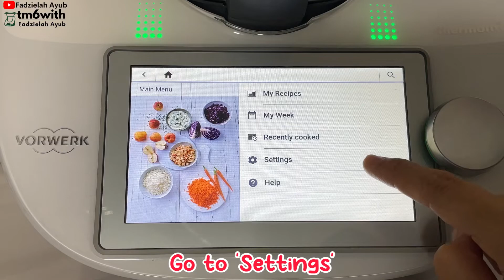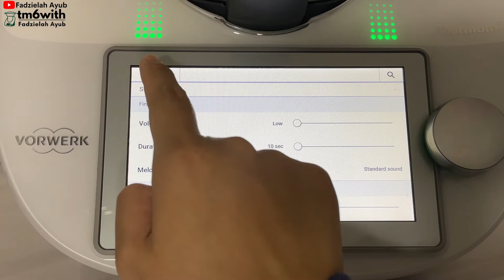TM6: HOW TO CHANGE SOUND SETTINGS THERMOMIX? | CARA TUKAR SOUND SETTINGS THERMOMIX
"Thermomix saya bunyi kuat sangatlah."
"Thermomix saya bunyi non-stop."
"Boleh tak nak tukar bunyi lain? Tak bestlah bunyi ni."
"Kat mana sound settings ni?"

Jomm saya tunjukkan macam mana cara untuk kita tukar sound setting pada thermomix TM6.

Go to Settings - Sounds

1. Adjust sound volume [Low/Medium/High] - terpulang pada anda nak volume tahap mana. Bagi saya memadai low sahaja sebab dah boleh dengar satu rumah.

2. Adjust sound duration [10sec/30sec/1min/5min/unlimited] - untuk unlimited, kita perlu tekan selector atau sentuh skrin untuk stopkan bunyi.

3. Select melody - ada banyak pilihan bunyi. Boleh pilih mana yang berkenan di hati.

4. Adjust next button volume [Off/Low/Medium/High] - bila kita tekan next button especially in cookidoo, akan keluar bunyi. Untuk saya, saya off kan jer. 😁

Semoga bermanfaat~ 😊

Get your Thermomix today! ⤵️

Fadzielah Ayub
Thermomix Advisor
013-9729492